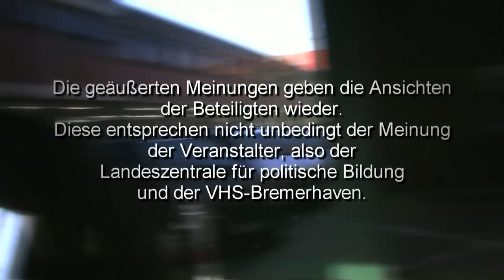... und was meinst du zum Grundgesetz?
Der Kurzfilm "... und was meinst du zum Grundgesetz?" entstand anlässlich des 60 Geburtstags des Grundgesetzes im Rahmen des Projekts "Baustelle Demokratie 2009".  Initiiert und koordiniert wird das Projekt von der Volkshochschule Bremerhaven und der Landeszentrale für politische Bildung Bremerhaven. Auszubildende der Kreishandwerkerschaft (InCo Train) nahmen an einem Workshop zum Thema teil und äußern in diesem Video-Clip ihre ganz private Meinung zum Grundgesetz.
Das Copyright  für die Bilder verbleibt ausdrücklich bei der VHS Bremerhaven, Lloydstraße 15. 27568 Bremerhaven
Die Videos wurden produziert von: Martin Kemner
im Auftrag von: Jutta Redlich (VHS Bremerhaven) und Linda Blöchl (LzpB, Außenstelle Bremerhaven)
finanziert durch: den Deutschen Volkshochschulverband DVV, die VHS Bremerhaven und die Landeszentrale f. politische Bildung, Außenstelle Bremerhaven. Besonderer Dank gilt: Jochen Hertrampf (Kulturladen Wulsdorf)